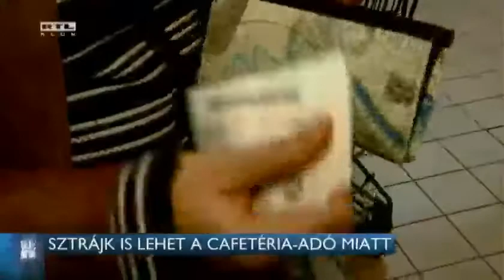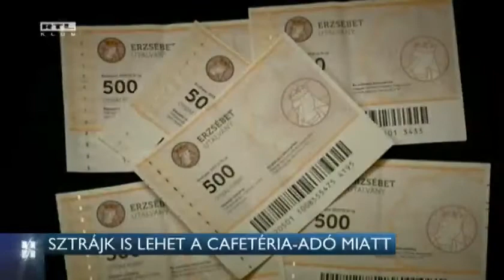Sztrájk is lehet a cafetéria-adó miatt 14-11-02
Sztrájkra is kész a Vasas Szakszervezet a cafetéria adójának emelése miatt. Azt mondják, ezt mind a munkavállalók fogják megfizetni, ugyanis az ő juttatásaikat csökkentik majd a cégek. Az Együtt-PM úgy számol, egy átlagos, kétkeresős család évi 100 ezer forintot veszíthet el. Az RTL Híradó által megkérdezett adószakértő szerint pedig nagyjából akkora terhet jelenthet a cafetéria adóemelése, mint a visszavont netadó.